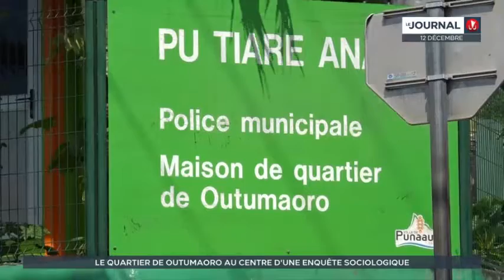Punaauia : le quartier Outumaoro au cœur d’une enquête sociologique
Etudier sur le terrain le mode de vie et le milieu social des habitants de Outumaoro : c’est l’objet d’un programme scientifique mené par l’Université de la Polynésie et la commune de Punaauia. Trois enquêteurs vont ainsi sillonner le quartier et tenter de cerner cette population. Les résultats serviront non seulement d’appui à la politique publique de la commune, mais permettront aussi de nourrir d’autres enquêtes. Ambition à terme ? Dresser un profil sociologique de la Polynésie contemporaine dans son ensemble.